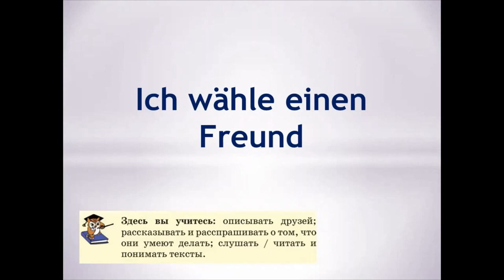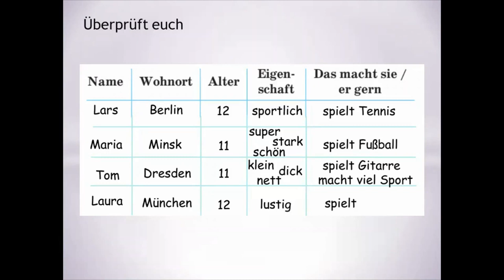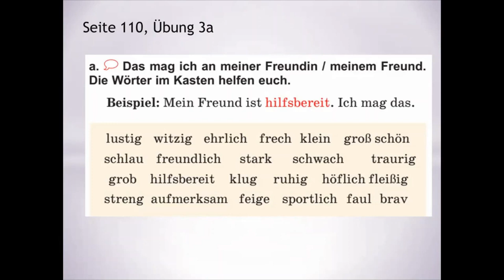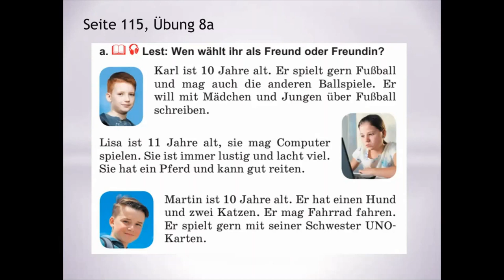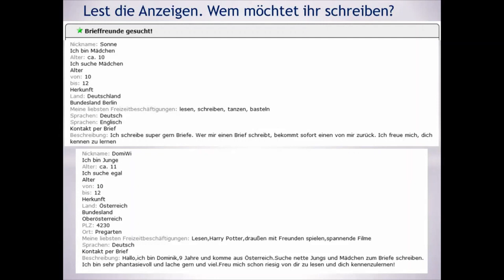Тема 47. Я выбираю друга